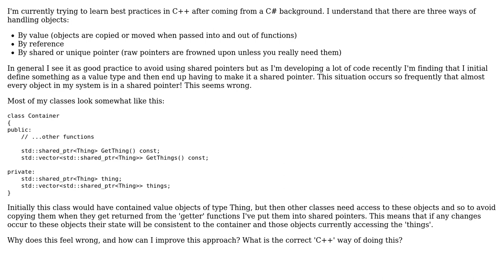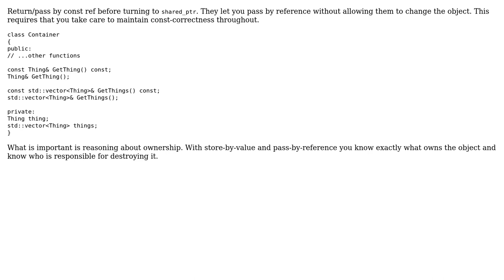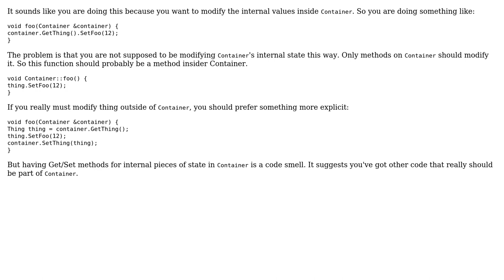Software Engineering: C++ returning persistent objects (3 Solutions!!)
Software Engineering: C++ returning persistent objects

With thanks & praise to God, and with thanks to the many people who have made this project possible! | Content (except music & images) licensed under CC BY-SA | Music | Images & others | With thanks to user Winston Ewert user ratchet freak user innova user B? and the Stack Exchange Network Trademarks are property of their respective owners. You are responsible for your own actions.